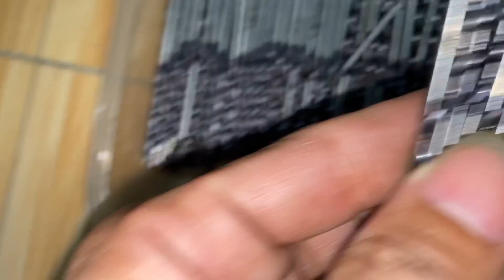Khoan 3mm sandvik phủ tin . Chuyên inox , thép . Số lượng 600 pcs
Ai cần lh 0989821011